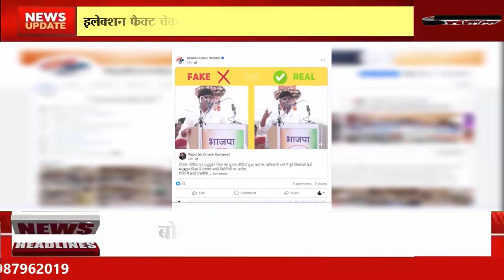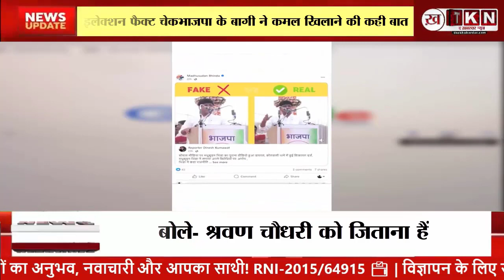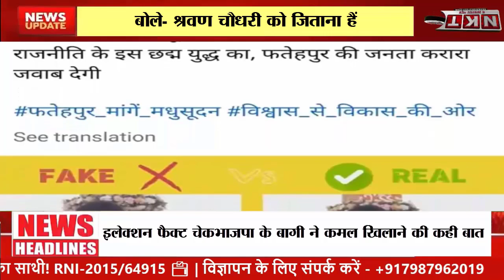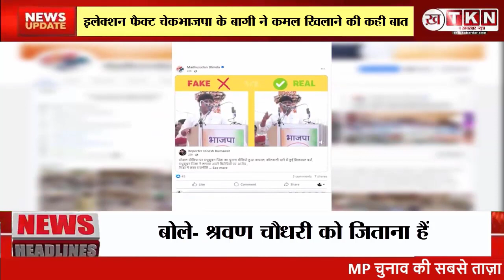भाजपा ​​​​​​​के बागी ने कमल खिलाने की कही बात:बोले- श्रवण चौधरी को जिताना हैं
भाजपा ​​​​​​​के बागी ने कमल खिलाने की कही बात:बोले- श्रवण चौधरी को जिताना हैं, क्या है वायरल वीडियो का सच?